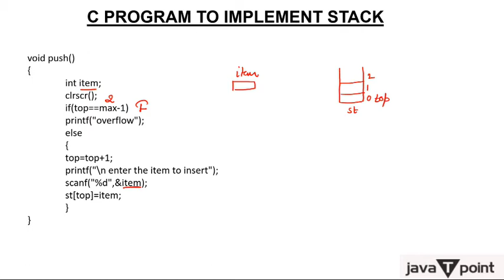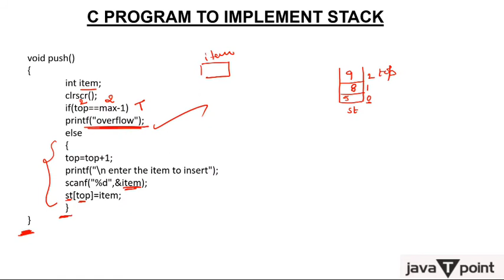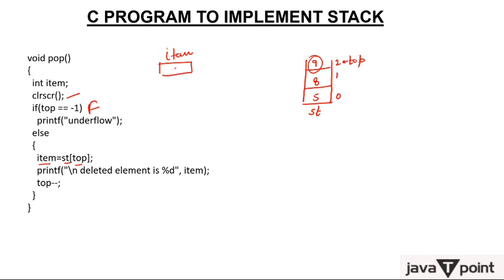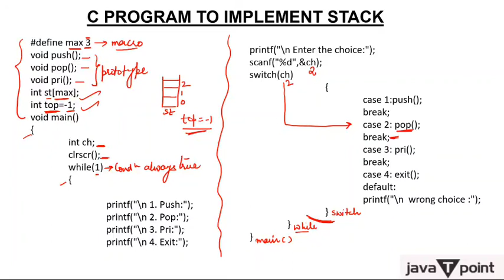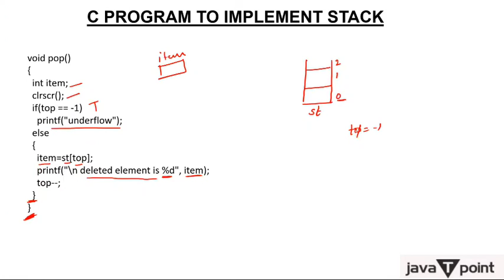Program Of Stack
Program of stack with C program of stack using array, menu driven program of stack, code of stack using array, code of push operation in stack, code of pop operation in stack, code to print element of stack, macro in stack.